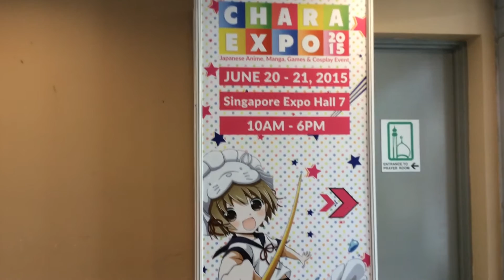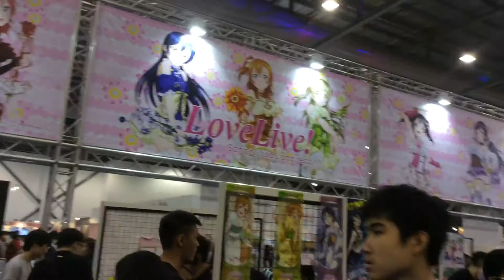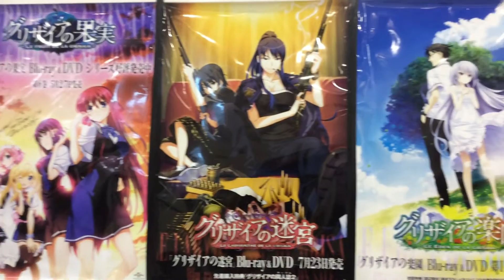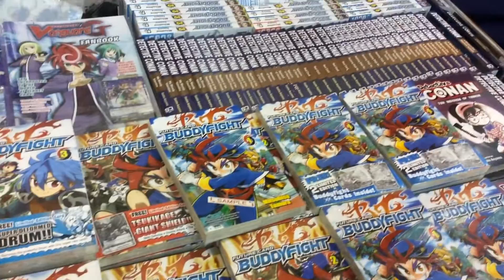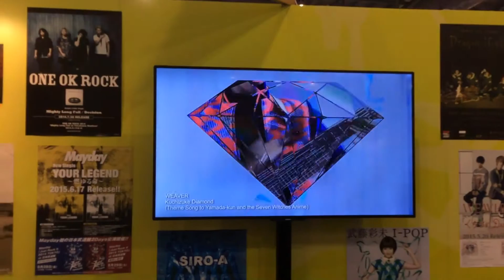CharaExpo Singapore 2015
CharaExpo is an event that will be held for the first time on 20th and 21st June 2015 here in Singapore at Singapore Expo. Japanese content (anime, manga, games, card games, cosplay) is loved all throughout the world, and this event aims to be the place where fans can meet the producers of these contents.

This video summarises my experience and what happened during the two-days event. Sorry for the late upload. Do apologies again for any parts which I miss out here during the event.